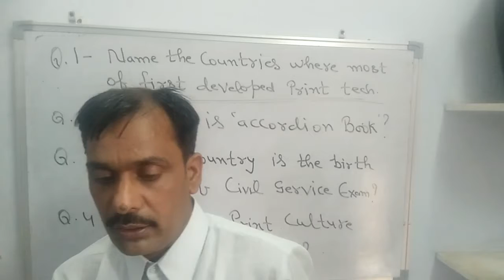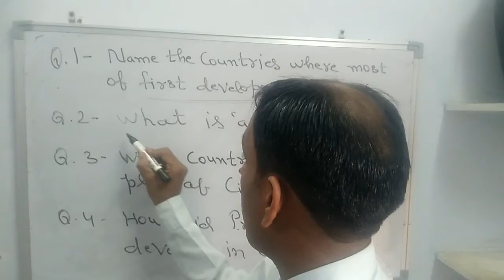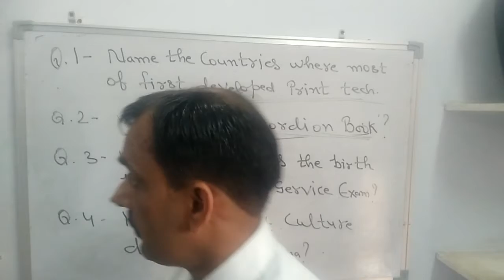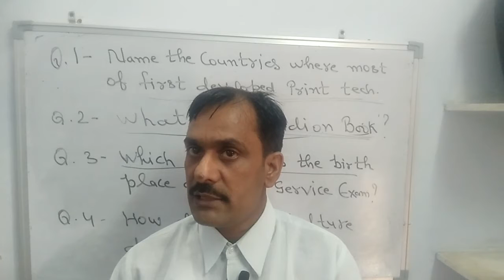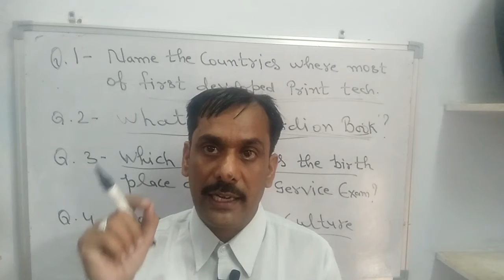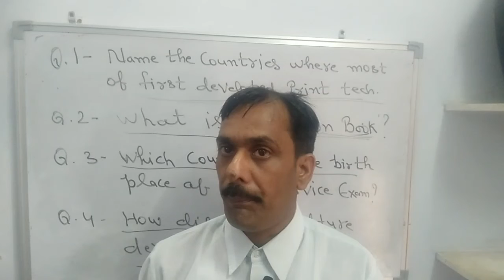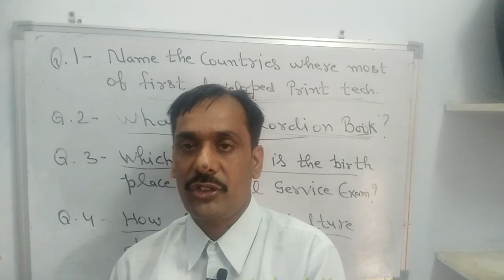Ch 7 Print Culture Part 1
Elaborative study about Ch7 Class 10